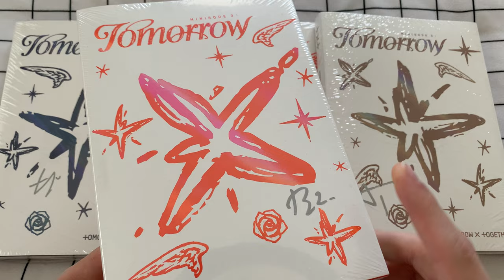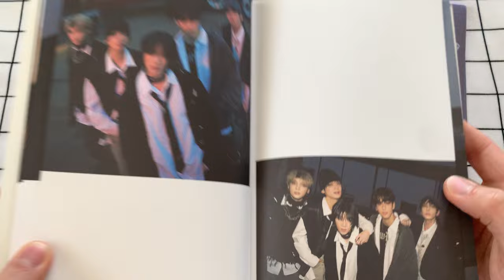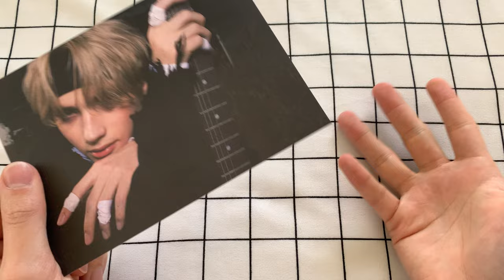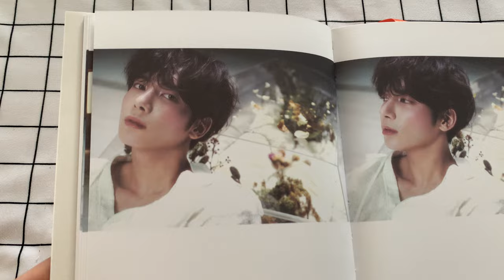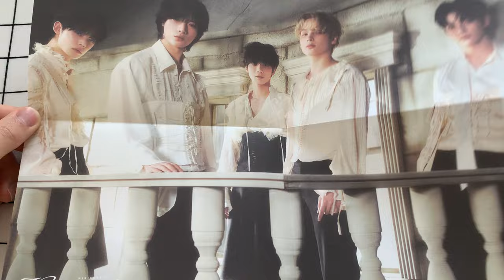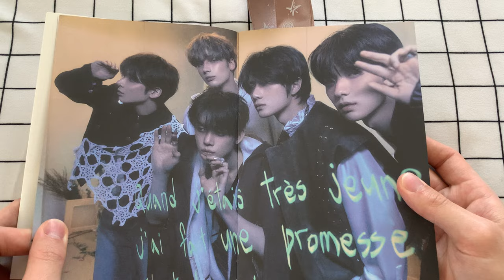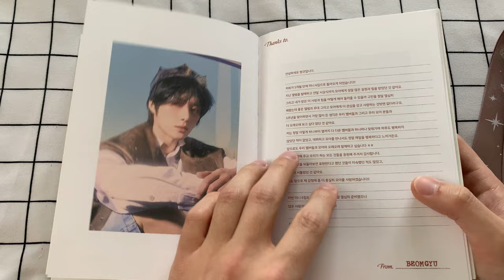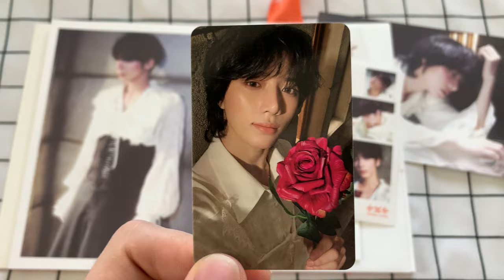TXT Minisode 3: Tomorrow SIGNED Album Set Unboxing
I’LL SEE YOU THERE TOMORROW 🧡💙🧡

Hey guys! I SCORES MORE TXT SIGNED ALBUMS 😭 Every time I upload an unboxing for a signed album set, I feel so fortunate to be recording these videos. During the p*ndemic, I was so thankful to have the means to order one TXT album, let alone 4+ albums SIGNED by the members themselves. Thank you for sticking with me through these years, I appreciate you all.

And finally, Soobin came home, my little prince 🥹

What’s your favorite track on the album? I won’t like, I’m a “Deja Vu” moa through and through ☺️ happy TXT comeback!

~👑~ if you come at four in the afternoon, I'll begin to be happy by three ~🦊~

🌟NEW🌟 Bookstagram | @takutoreads
MyAnimeList | takutoac

Recorded on my iPhone XR